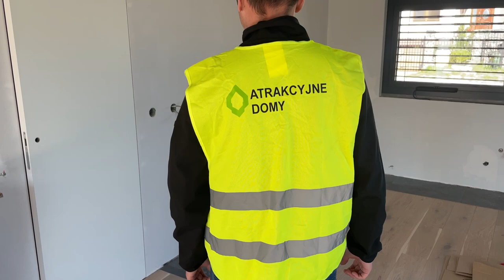Czy da się połączyć surowe i ciepłe elementy wnętrza?